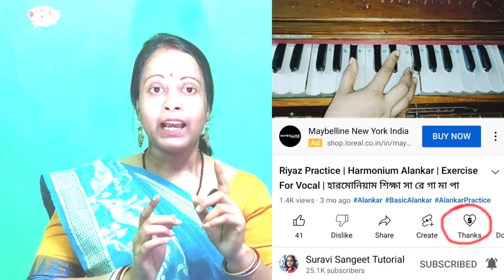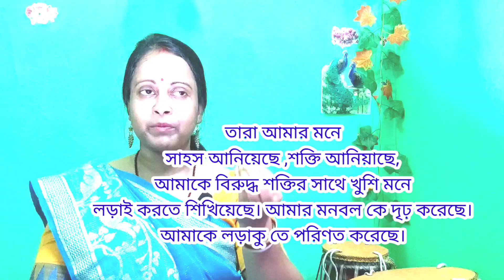সা উচ্চারণ সমস্যার উত্তর | Suravi Sangeet Tutorial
যা দিলাম তার অনেক গুণ পেলাম❤️ Suravi Sangeet Tutorial